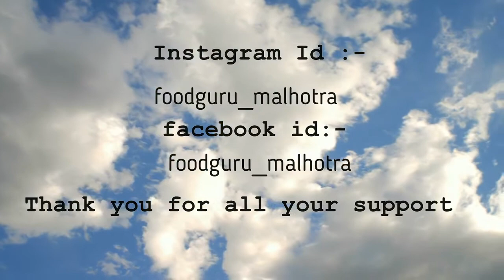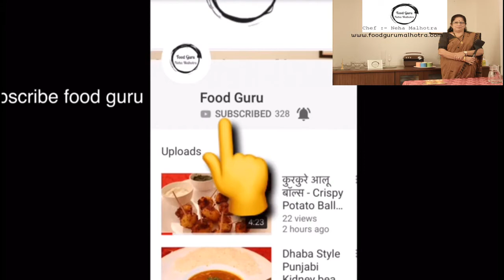chutney of Raw mango, Coconut and garlic at home घर पर कच्चे आम, नारियल और लहसुन की चटनी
We have our catering business in Thane as where we take all types of Veg/Non veg orders ,Party Orders ,Birthday ,Corporate Events & more

Veg recipe, healthy recipe , Indian Regional Recipes , Snacks Recipes , Chaat recipe , Punjabi recipe , breakfast recipe etc.

This is an initiative by Chef : Neha- Malhotra who loves cooking .

- How to make vegetables Oats at home
- How to Make Vegetable Egg Sandwiches at Home
- How to make kokum chutney at home
- How to make pizza at home
- How to make murmura chivda at home
- How to store chilly for long time
- Kadha for cough and cold

- Boya By M1 Lavalier Microphone Mic For Recording Youtube OmnidirectionalCondenser With 20ft Audio

This website will give you all the information about food and health. Chef Neha Malhotra started Malhotra Caterers 15 years back in 2004 and now she has started this channel foodguru2